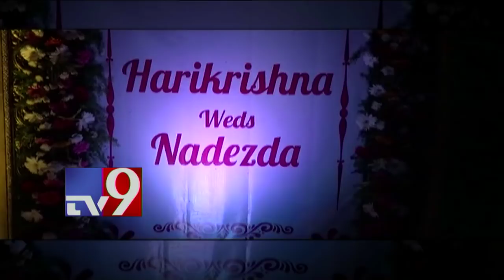India's chess wizard P. Harikrishna Wedding Celebrations - TV9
India's chess wizard P. Harikrishna Wedding Celebrations

Popularly known as India's News Headquarters, TV9 is the leading News Channel in the country bringing you the latest news on Politics and Entertainment. Watch News break here as it happens in our country and the world.